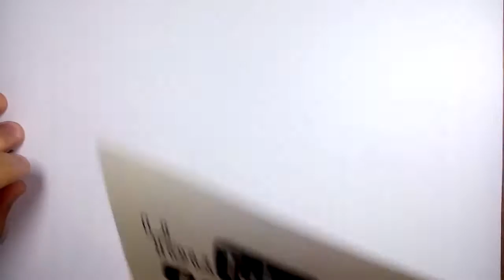ฮิวงะ ฮินาตะ จาก การ์ตูน นินจานารุโตะ วาดการ์ตูนกันเถอะ สอน วาดรูป การ์ตูน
ฮิวงะ ฮินาตะ นางเอกสาว ที่ไม่ค่อยมีบทบาท จาก การ์ตูน นินจานารุโตะ

มาหัดวาดรูปการ์ตูน ฮินาตะ นายหญิงของ โคโนฮะรุ่นที่7 แฟนของ นารุโตะ แม่ของ โบรุโตะ กันนะครับ

ขอให้สนุกกับการวาดรูป การ์ตูน ฮินาตะนะครับ ^ ^